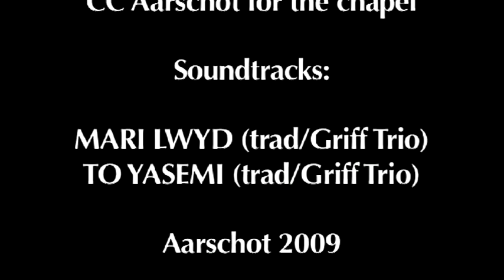Griff Trio - ASTRAGU - #2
Griff Trio - ASTRAGU - "Winter Traditions" Making of 2 * Rémi DECKER: bagpipes, low whistle * Birgit BORNAUW: bagpipes * Raphaël DE COCK: uilleann pipes, low whistles, vocals A new CD around winter tradtions (Xmas, New Year...) Made in Belgium © VARIOLE ASBL